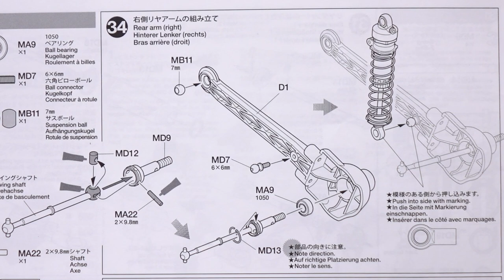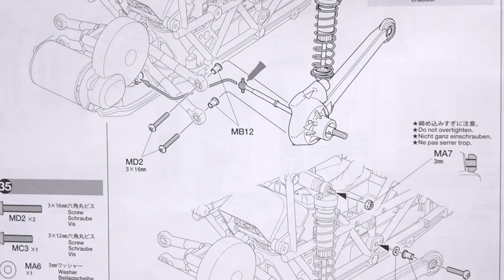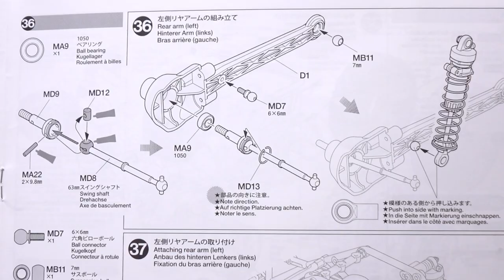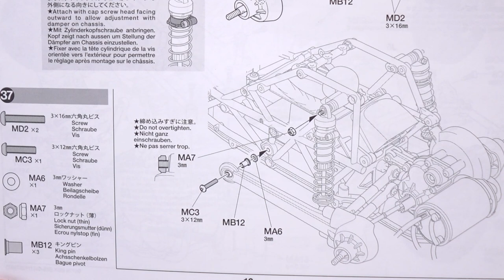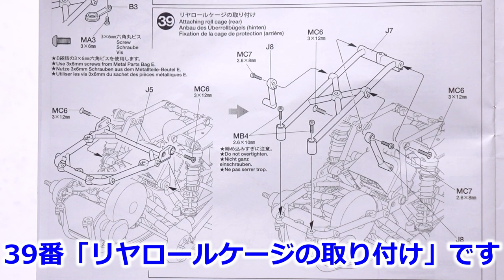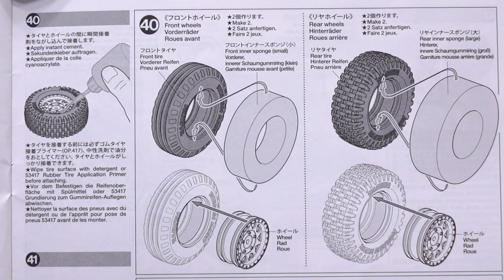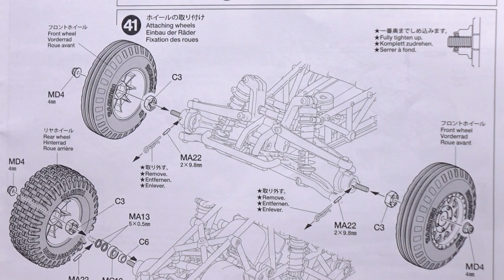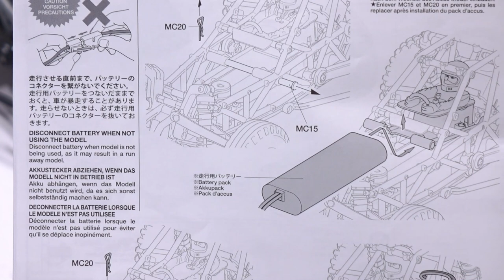【BBX ep.09】じっくり組み立てるBBX Step34-Step42 / シャーシ完成！？ / タミヤ TAMIYA BBX (BB-01 CHASSIS) kit build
BBXの組み立て動画です。

今回は34番から42番までです。

34：右側リヤアームの組み立て
35：右側リヤアームの取り付け
36：左側リヤアームの組み立て
37：左側リヤアームの取り付け
38：サイドバンパーの取り付け
39：リヤロールケージの取り付け
40：《フロントホイール》《リヤホイール》
41：ホイールの取り付け
42：走行用バッテリーの搭載

電動RCカーシリーズ No.719
1/10RC BBX (BB-01シャーシ)

【 伝統と革新を融合して、新たな伝説が走り出す 】 アメリカで人気を集めるトラディショナルなシングルシーター・レーシングバギーを忠実に再現し、現代の高い走行性能を持たせた後輪駆動のRCバギーがBBXです。裏面をフラットに仕上げたロワデッキにロールケージを組み合わせたフレームやサスペンション構成など、シャーシも実車感を追求。走行用バッテリーを縦置きし、モーターを車体後端に搭載して駆動輪に十分荷重がかかる構造。密閉式ギヤボックスにはボールデフを内蔵しました。足まわりは高性能・高品質なアルミシリンダー製エアレーションオイルダンパーを4本装備。フロントがアタックアングル25度の上下Aアームによるダブルウィッシュボーン、リヤはアライメント調整が可能なトレーリングアームの構成です。また、実車感あふれるシャープなフォルムが特徴のポリカーボネート製ボディは6分割構成としました。

【 調整可能な前後サスにより高い走行性能を発揮する、実感追求の2WDシャーシBB-01 】 裏面をフラットに仕上げたロワデッキにロールケージを組み合わせたシャーシやサスペンション構成など、実車感を追求した後輪駆動のバギーシャーシがBB-01。走行用バッテリーを縦置きし、モーターを車体後端に搭載して駆動輪に十分荷重がかかる構造とし、密閉式ギヤボックスにはボールデフを内蔵しました。足まわりはフロントがアタックアングル25度の上下Aアームによるダブルウィッシュボーン、リヤはアライメント調整が可能なトレーリングアーム。高性能・高品質なアルミシリンダー製エアレーションオイルダンパーを4本装備して、荒れた路面でも安定した走行性能を発揮します。タイヤは前輪が方向安定性に優れたリブパターン、後輪はグリップ力重視のスクエアスパイク。前後のメッキホイールは六角ハブ仕様としました。また、リヤロールケージはビスを外して跳ね上げることができ、モーターまわりの整備性も良好です。

【 基本スペック 】 ●全長414mm、全幅233mm、全高136mm ●ホイールベース283mm ●トレッド＝フロント196mm、リヤ202mm ●メインフレーム=樹脂製ロワデッキ＋ロールケージ ●駆動方式＝後輪駆動 ●デフギヤ＝ボールデフ ●ステアリング＝3分割タイロッド式 ●サスペンション＝フロント・ダブルウィッシュボーン、リヤ・トレーリングアーム ●タイヤ幅/径＝フロント30/92mm、リヤ38/96mm ●ダンパー＝アルミシリンダー製エアレーションオイルダンパー ●ギヤ比＝12.42：1 (キット標準18Tピニオン使用時) ●シャフト長10.5mm以上の540タイプモーター(別売) ●フルベアリング仕様 ●スピードコントローラー＝ESC仕様（別売）

トラディショナルなシングルシーターバギーの軽快なフォルムを、ボディはもちろんシャーシ構成にいたるまで実感たっぷりに再現。

ボディカウルを外した状態。ロワデッキにロールケージを組み合わせたシャーシ構成は実車のレーシングバギーそのまま。

左右等長タイロッドを採用した3分割タイプのステアリング。ハイトルクサーボセイバーを装備。※ステアリング用にはロープロファイルサーボが必要（別売）

アタックアングル付きの上下Aアームによるダブルウィッシュボーン・フロントサスペンション。高性能・高品質なアルミエアレーションオイルダンパーを装備。

クラシカルなデザインのメッキホイールにリブパターンタイヤを装着。

リヤサスペンションはアライメント調整が可能なトレーリングアームタイプ。ユニバーサルドライブシャフトを標準装備。

後輪はグリップ重視のスクエアスパイクタイヤ。ハイトのあるプロファイルが実車感を演出。

車体中央に縦置きされる走行用バッテリーは、ノーズカウルを外し、ストッパーピンの脱着により交換。

リヤロールケージはビスを外して跳ね上げることができ、モーターまわりの整備性も良好。

スキッドガードタイプのフロントバンパー。

十分なストローク量とトレッド幅を確保して、悪路に対応。

ロワデッキ裏面をフラットに成形し、高いスキッド効果を発揮。

衝撃からサスアームを保護する樹脂製サイドガードは実車ムードも満点。

コクピットにはドライバー人形をはじめ、ライトポッドやセイフティーネットなどを再現。

ポリカーボネート製のボディカウルは、シャープなフォルムを再現するために6分割構成。

リヤロールケージにはスペアタイヤ(別売)を搭載でき、ディスプレイ時のリアル感を高めます。

★☆BGM☆★

Radio Control
ラジコン
ラジドリ
ドリラジ
タミチャレ
RC
R/C
BBX
BB-01
MB-01
TT-02 TYPE-SRX
TT-02BR
TB EVO.8
RDX
MD1.0
SD2.0
SD1.0
MRX
BD11
XV-02
M-08R
TRF420X
TRF420
TRF419XR
TRF419X
TRF419
TA08 pro
TA08
TA07 MSX
TA07 MS
TA07 PRO
TB-Evo.7
TB-Evo.6 MS
TB-Evo.6
TA06
TA06 PRO
TA06 MS
FF-04 EVO
FF-03
FF-03 PRO
TB-03
TB-03 VDS
TB-04
TB-04 PRO
TB-05 PRO
TA05 ver.ll
TA08 PRO
TC-01
YD-2ZX
M-08R
TD2
FGX2022
Javelin
Stinger
ドリフト
ジャイロ
ヨコモ
YOKOMO
定常円旋回
2駆ドリ
ラジドリ
R.C.D.C.
ペイント
塗装
ポリカーボネイト
tt02b
tt-02b
tt02
tt-02
tamiya td4
タミヤ td4
ラジコン
tamiya tt02b
td4 タミヤ
tt-01
タミヤ tt-02
hi tec
tamiya tt02
tt01
はんだ付け
タミヤ
td4
tt02
ベアリング
塗装
配線
ケーブル
リポバッテリー
cc-02
db01
df-03
dt-03
kyosho ultima
rc track
super avante td4
ta07
ta08 タミヤ
tamiya
xv-01
td4 tamiya
tt-02 ドリフト
tt02 rally
tt02ラリー
van halen dreams
xq1s
ドリフトタイヤリムーバー
yd-2
yd-2s
yd-2sx3
yd-2e
yd-2ex
yd-2rx
yd-2z
Reve D
RS-STサーボ
NISSAN 180SX WISTERIA
D-Like
RE-R HYBRID
OVERDOSE
GALM ver.2
SHIBATA(R31HOUSE)
GRK4
GRK GS2 EVO
川田模型
KAWADA
M300GT2
IF14-II
INFINITY
3Racing
SAKURA D5
XRAY X4
無限精機
MTC2
Schumacher
AWESOMATIX
KO PROPO
HiTEC
Axial SCX10 II
ABCホビー
ガンベイド
サスペンション 動き
タミヤ cc-01
タミヤta08
ドリラジ
tt02
ボディ 塗装
半田付け
ラジコンカー
レース
配電
tt02b jump
tt02b slipper
タイヤ 変形
ハイテック
激安 サーボ
GAGA
かずもんちゃんねる
広坂正美
Masami Hirosaka